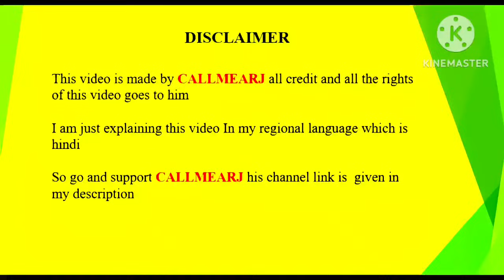Mother's of all angel show her real power in ultra vegito